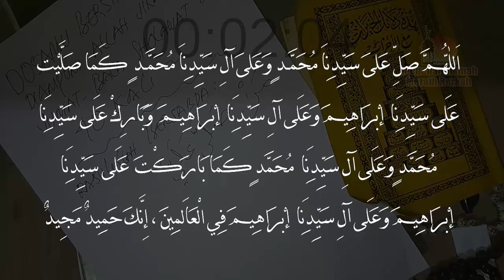KHUSUS MALAM JUMAT ATAU HARI JUMAT, BACALAH 40 KALI SHOLAWAT INI, ALLAH HAPUSKAN SEMUA DOSA KITA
DOA TOLAK BALA' PENDEK - AGAR SELAMAT DARI SEGALA MUSHIBAH, BACA DZIKIR INI SETIAP PAGI DAN SORE